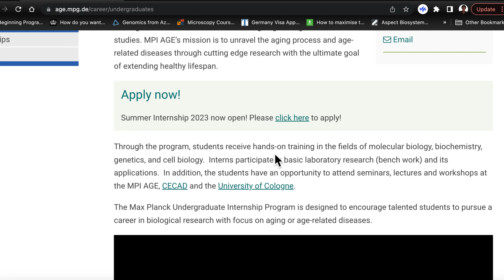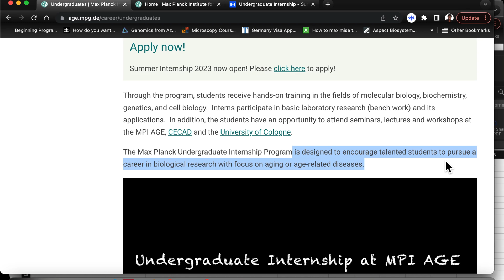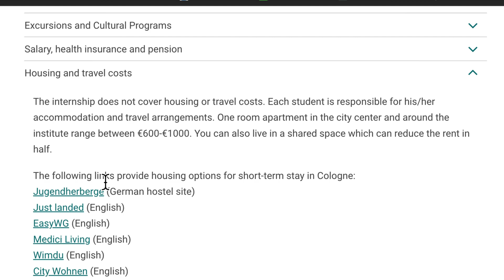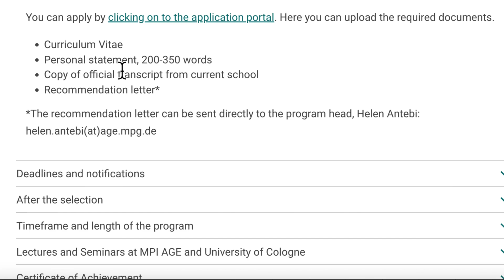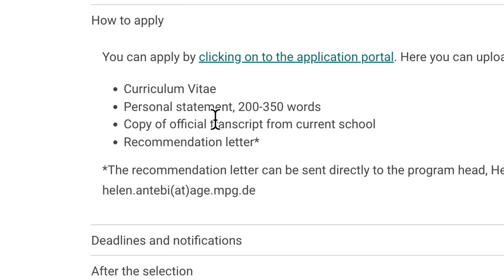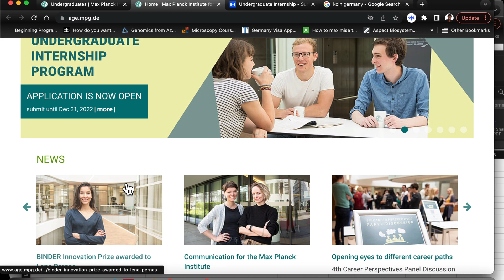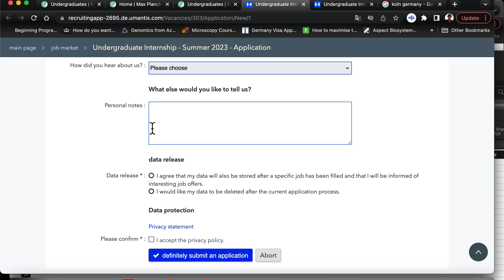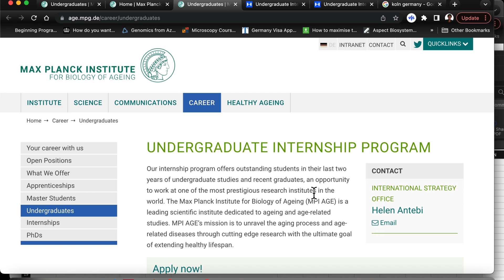2023 undergraduate internship program | Summer undergraduate internship at Max planck Institute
The application is now open to apply for the 2023 undergraduate internship program. A three-month Summer undergraduate internship programme at Max Planck Institute is ongoing. The deadline is the 15th of December.